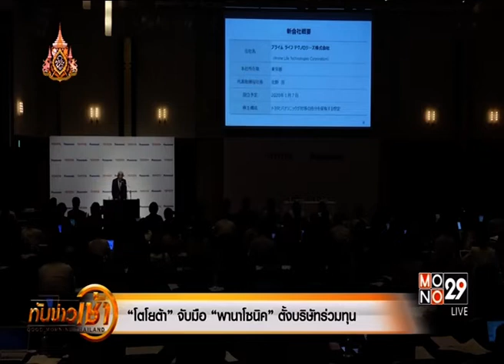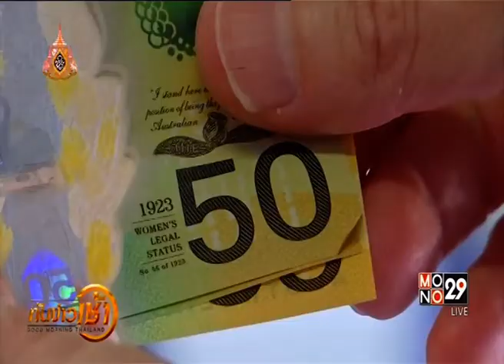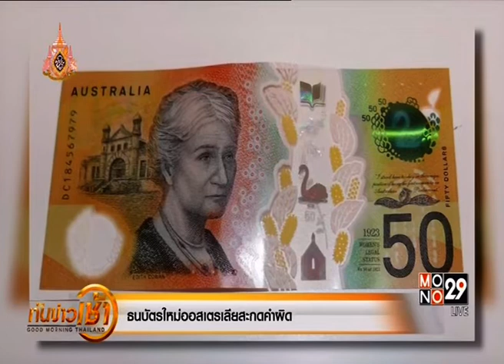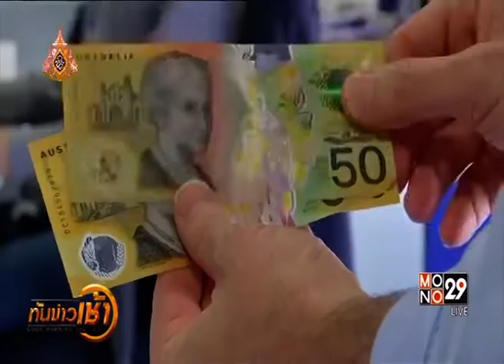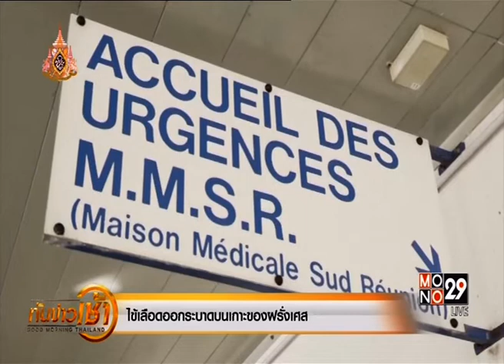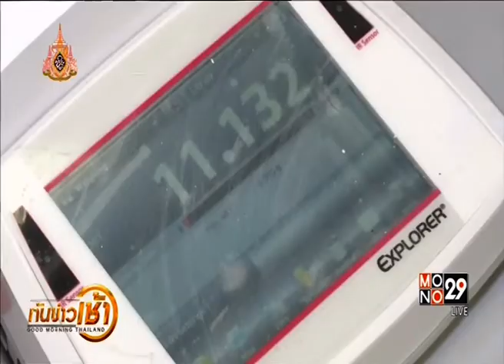◆★ 10MAY19 📎3 ข่าวต่างประเทศ ❝2019❞ 🌎 Abroad News 🌍 国外消息 🌏♟♟♟♟♜♞♝♛♚♝♞♜♟♟♟♟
📹 👨‍ ❝ศาสตร์พระราชา สู่การพัฒนาอย่างยั่งยืน❞

Thanks 👏👨 คุณ ปิยลักษณ์ รักประทานพร 🌟👨 คุณ นนทกฤช กลมกล่อม 🏆MONO29 📺 29🌷👍谢谢